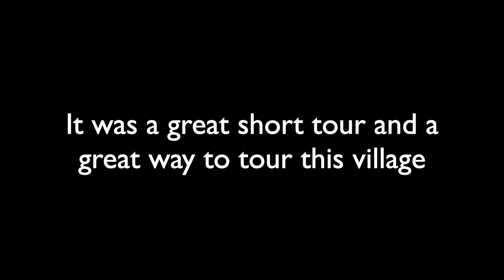Boat Tour in Giethoorn, Netherlands - Sep 8, 2023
On Sep 8, 2023, we joined a day tour to visit the Windmills and Giethoorn which is a picturesque village like what we see in a fairy tale book.  The tour wasn't too long but it was a very good way to tour the village and listen to the captain.